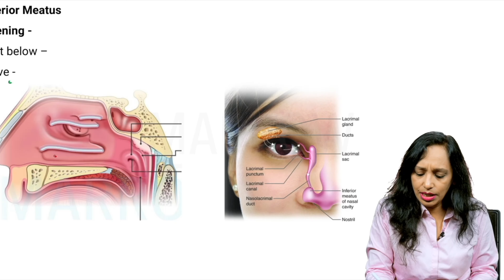"Practise until it becomes a reflex" - A lesson that inspired Dr Manisha to record Edition 8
Get guaranteed coverage until NEET-PG 2025, even if the exam gets delayed - with Limited time Plan C-LE. Know more